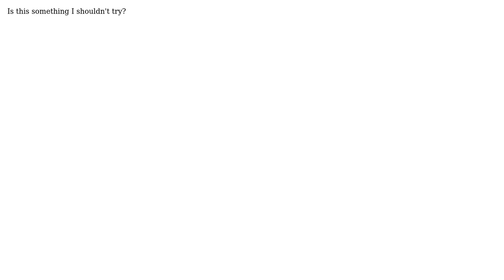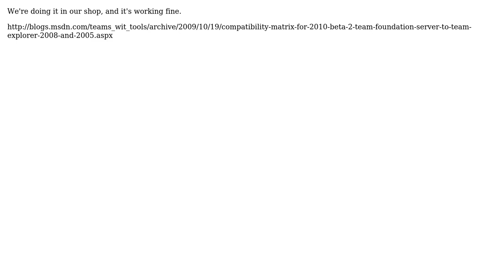Using Team Explorer 2010 to connect to TFS 2008 Server (2 Solutions!!)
Using Team Explorer 2010 to connect to TFS 2008 Server

With thanks & praise to God, and with thanks to the many people who have made this project possible! | Content (except music & images) licensed under CC BY-SA | Music | Images & others | With thanks to user dove user Chad user bryanjonker and the Stack Exchange Network Trademarks are property of their respective owners. You are responsible for your own actions.